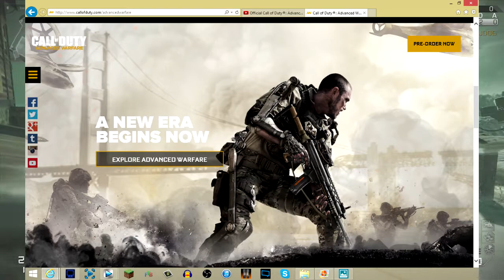Call Of Duty Advanced Warfare CoD 2014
Still working on channel art and a twitter. Be on the look out